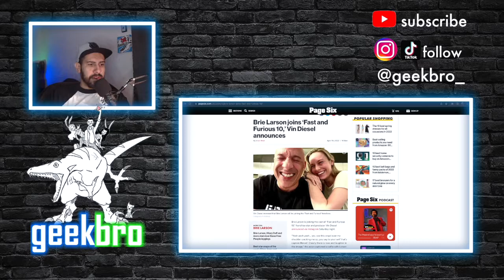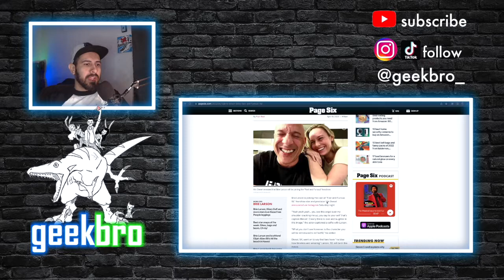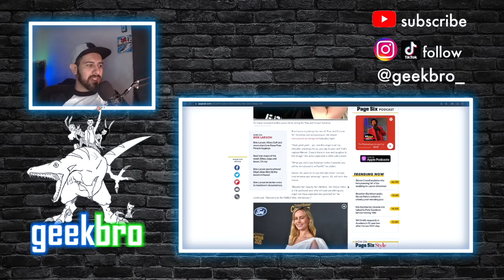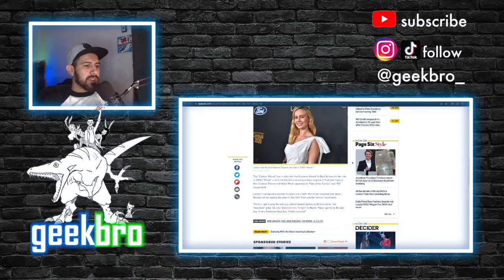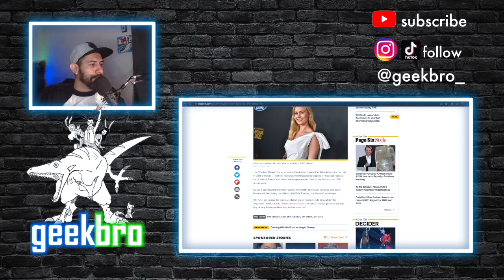Brie Larson joins Fast and Furious 10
America's sweetheart, Brie Larson, joins the Fast and Furious family. How many damn movies are they going to churn out?